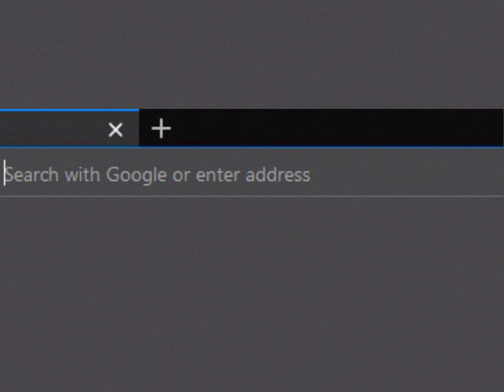oof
song: Front 242 - Skin